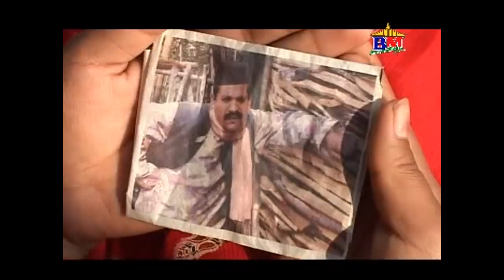तँ म सँग न बोल || Comedy Clip || Dhurmus Suntali magne bandre